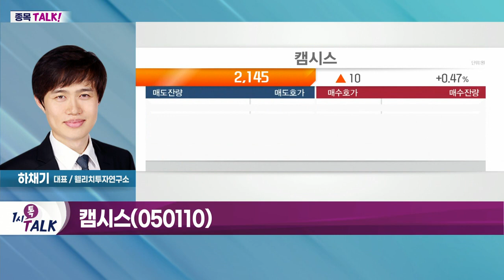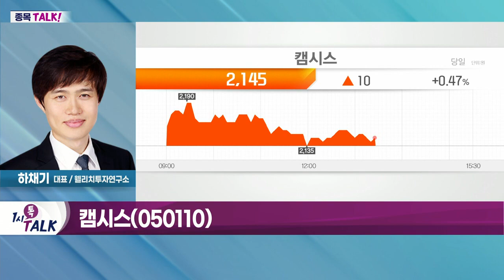캠시스(050110)... 휴대폰 카메라 모듈 개발 주력_종목 TALK (20220722)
- 서울시, 상암동서 자율주행 확대 운행
- 현재 4대에서 7대로 증가
- 상업 운행 본격화… 1인당 요금 1,200원
- 中 바이두, 무핸들 자율주행차 공개
- EU, 운전자 보조시스템 장착 의무 공식화

캠시스(050110)
- 휴대폰용 카메라 모듈 등 전기차 관련 핵심부품 사업 영위
- 휴대폰 카메라 모듈 개발 주력
- 삼성전자 무선사업부에 공급
- 전기차 제조·판매 부문 물적분할
- 배터리 패키지·VCU 등 파워트레인 선행 개발
- 커넥티드 솔루션 시스템 등 지속 확보
- 협력적 주행 상황인지 플랫폼 기술 개발